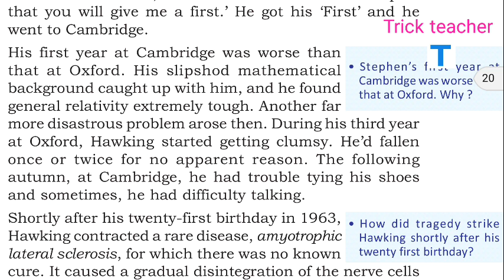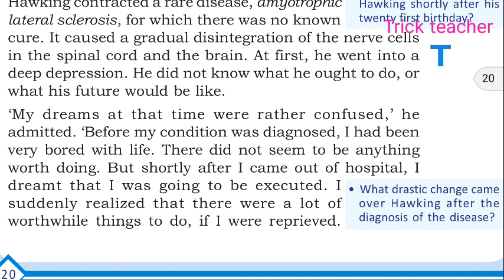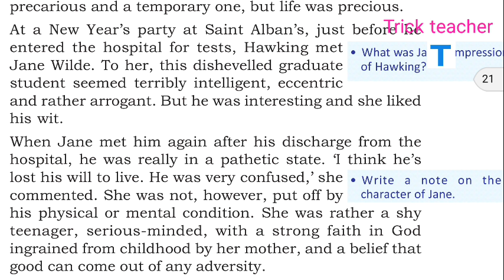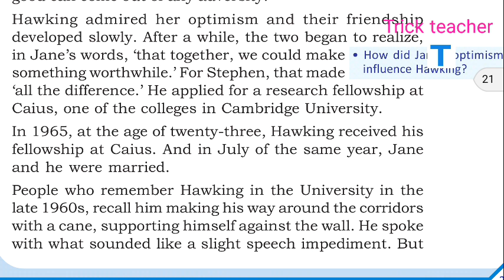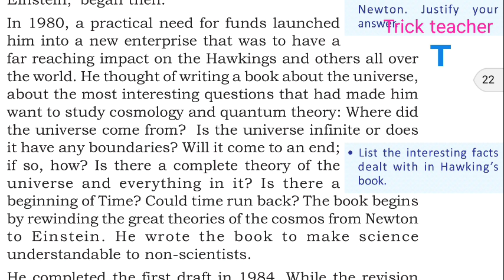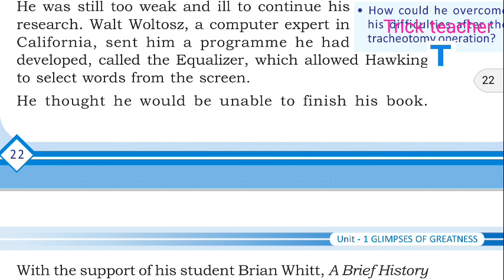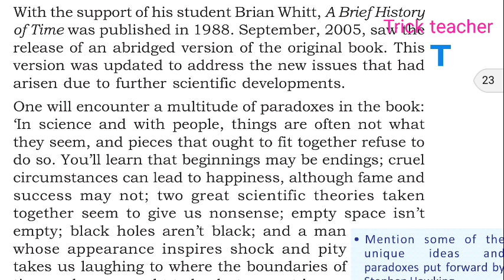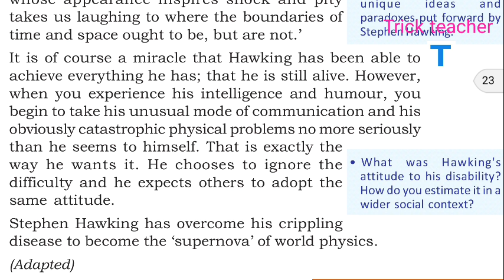QUEST FOR THEORY OF EVERYTHING| PART 2|ENGLISH|PLUSONE|2021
Here we complete the chapter quest for theory of everything..

hey friends, ഞങ്ങളുടെ വീഡിയോസ് ഇഷ്ടപ്പെട്ടിട്ടുണ്ടെങ്കിൽ ചാനൽ സബ്സ്ക്രൈബ് ചെയ്യുക, ഞങ്ങളുടെ പോരായ്മകൾ  കമന്റ്‌ ഇടുക, കൂട്ടുകാർക്കും ഷെയർ ചെയ്യുമല്ലോ.?
in this  viedio we clearly depict the chapter  and then gandhi came in malayalam  in intresting way, if you are not satisfied with our style of teaching you may please  comment, we will make our next viedios furthet good and better.

check our latest plusone scert english viedios.